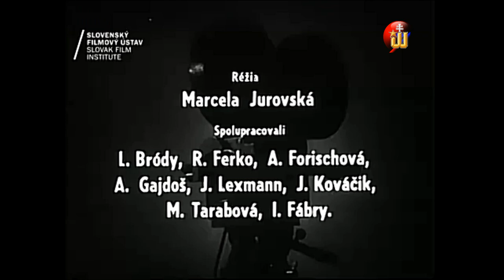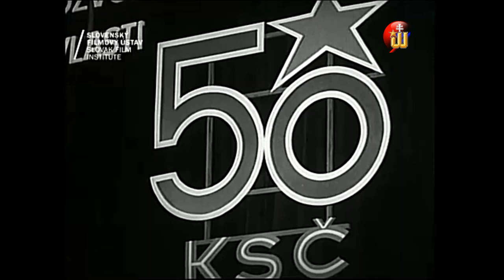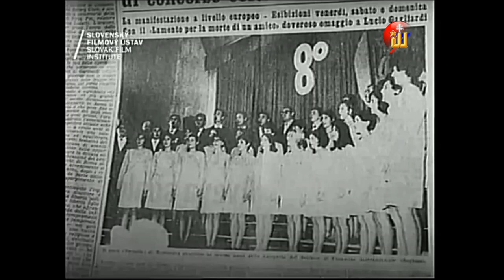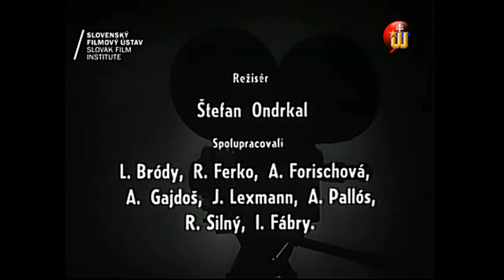Žurnál 17, 18 / 1971